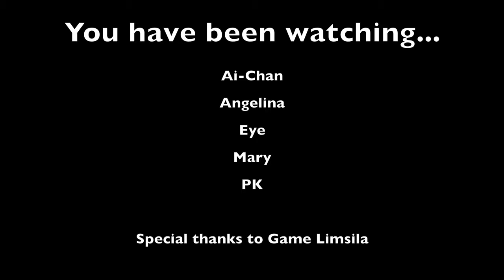LANNA News S2 Bloopers | Lanna International School Thailand in Chiang Mai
Another year, another LANNA News Season has ended. Here's a compilation of Season 2 bloopers for you all to have a little laugh! Enjoy your holidays :)

You can view our other LANNA News episodes on our channel under the playlist "LANNA - Student-led - NEWS".